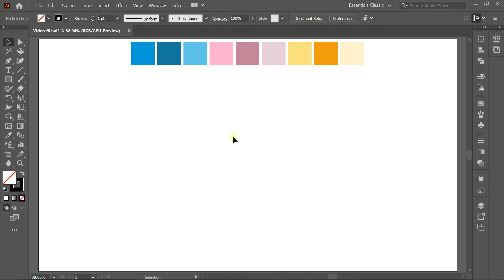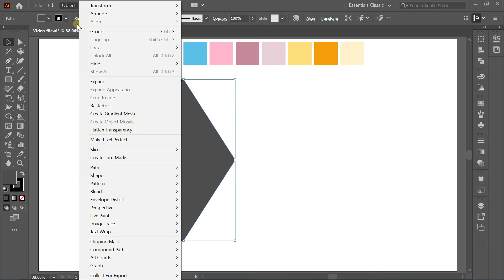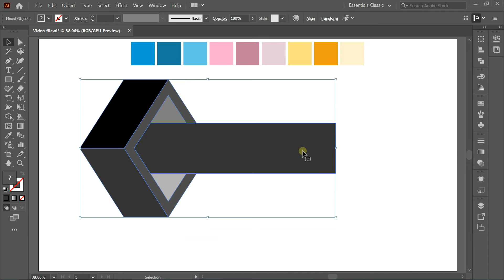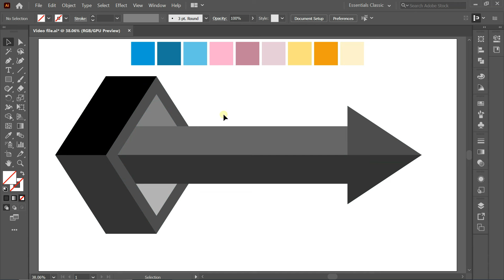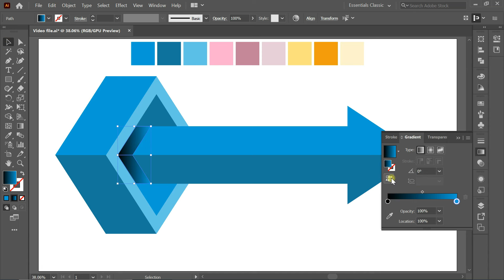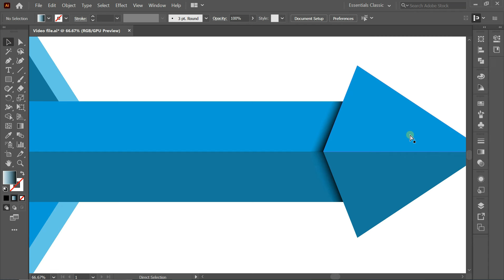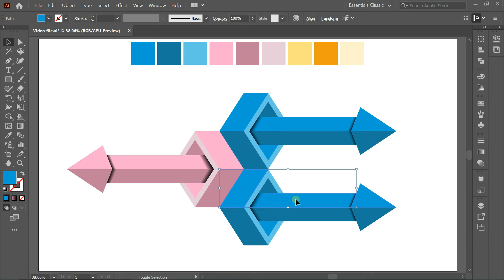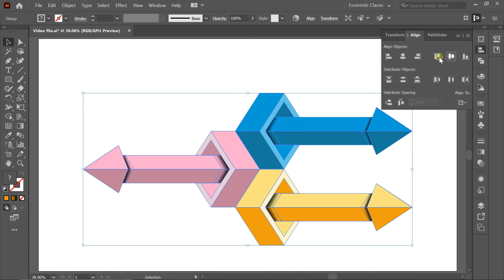How to create infographic design in adobe illustrator | 3d Infographic logo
Today i will show you How to create infographic design in adobe illustrator and you are able to create this 3d Infographic logo after watching this video i hope you are learn something new about infographic in this video